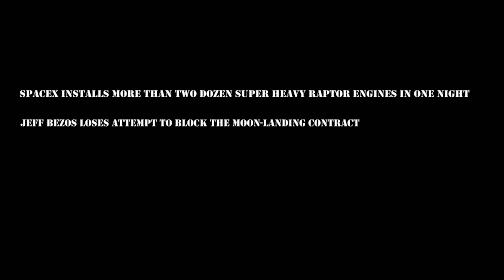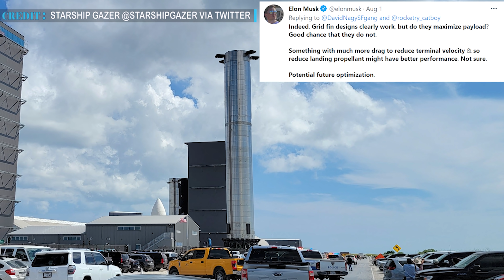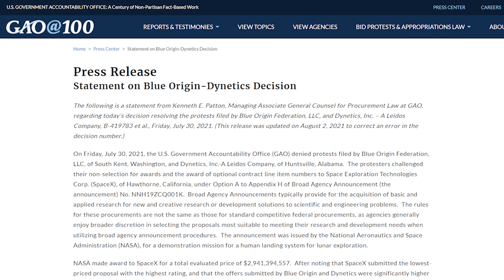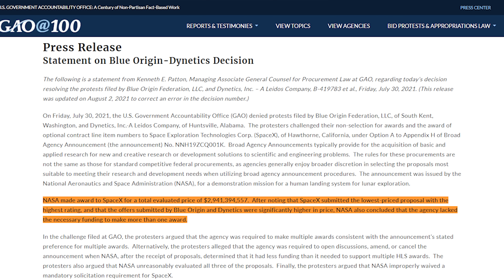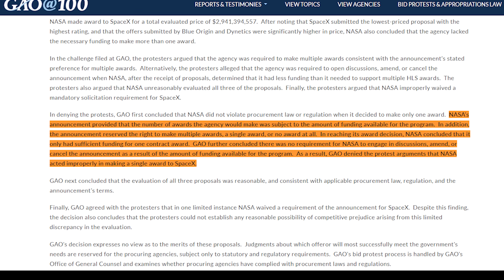SpaceX Starship: SpaceX installed 29 Raptor on Super Heavy | GAO denies Blue Origin’s challenge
Hello friends, Welcome to another episode by Engineering Today and we are back with some latest space updates. First of all, we will take look at the 29 Raptor engines installed on Super Heavy within fourteen hours following a boost to SpaceX’s Orbital launch program and at the end we will talk about Bezos’s failure to impress GAO and facing defeat in the Artemis lander contract protests, as a result the contract now steps with SpaceX again.